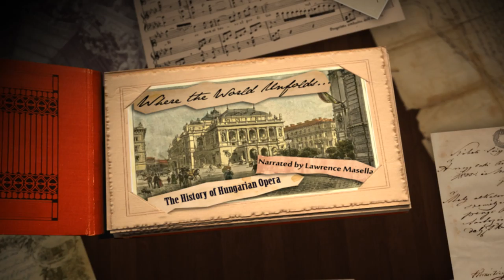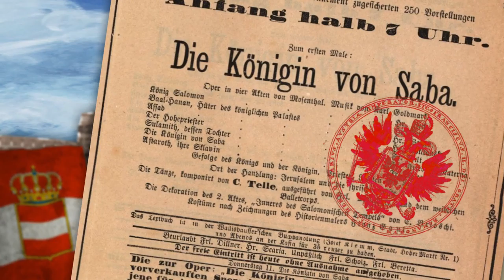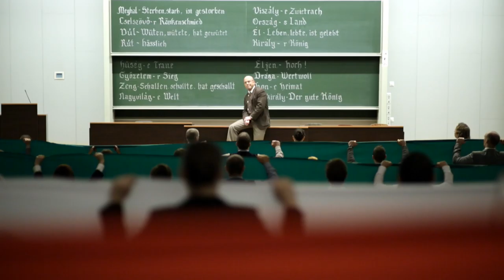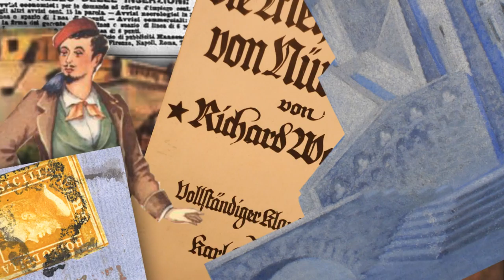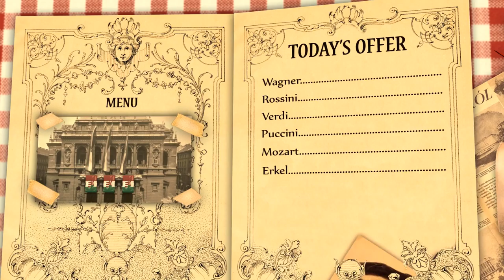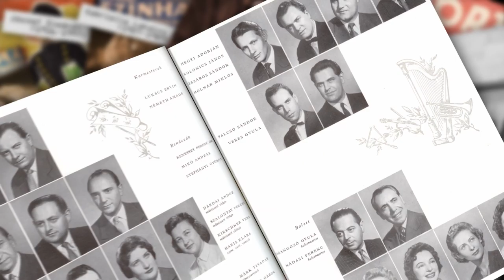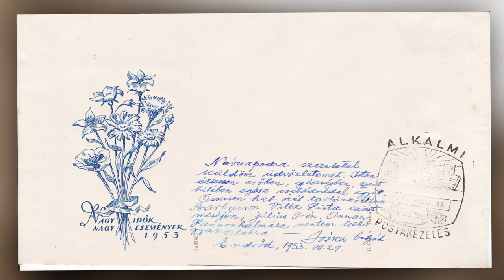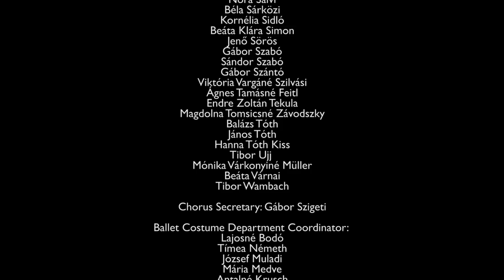Where the World Unfolds - The History of Hungarian Opera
The History of Hungarian opera in eleven short episodes with well-known opera inserts interpreted by recent opera singers and artists.

The Hungarian State Opera presents "Where the World Unfolds - The History of Hungarian Opera", an animated documentary directed by Oscar nominee Géza M. Tóth, made by KEDD Animation Studio.